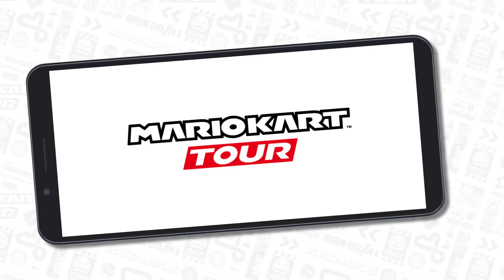Mario Kart Tour - Trailer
Follow along for an app introduction and the latest information.

ESRB Rating: EVERYONE with In-game Purchases

Rated PEGI 3 (Digital Purchases)

USK ab 0 Jahren (Onlinekäufe)

ACB Rating: General (G) (Online Interactivity)